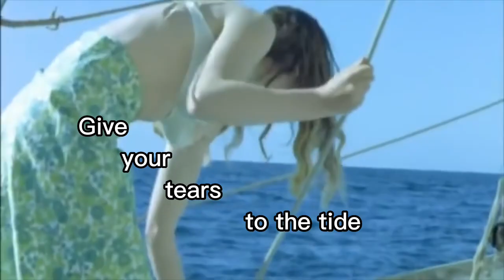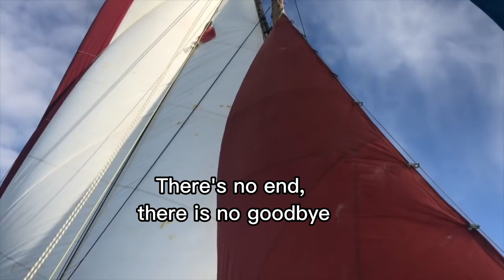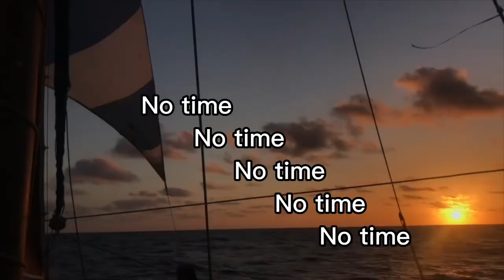WAIT - M83 - Kiana Weltzien lonely crossing of the Atlantic